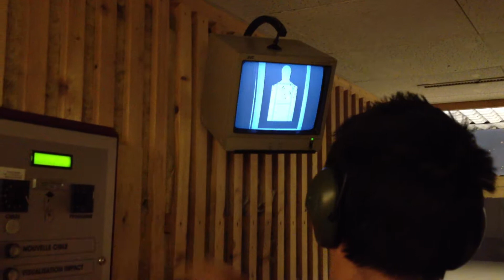Stand de Tiro... Parte 8